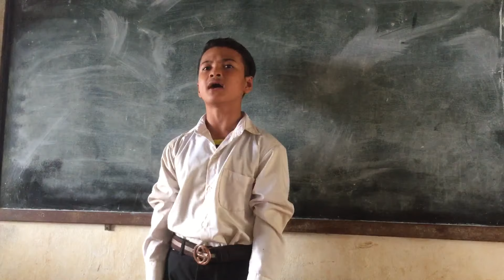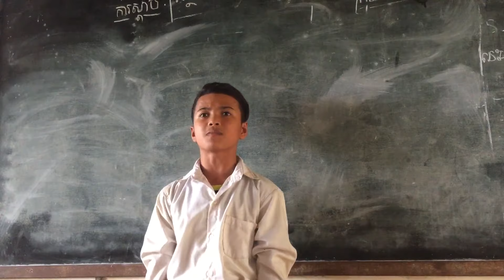ឈឺទេៗ វណ្ណដា chher te ~ vannda cover by vann thea